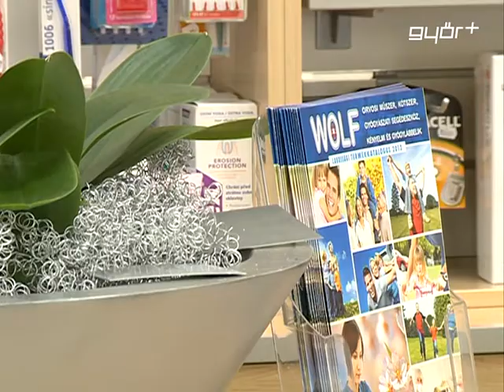Megújuló homlokzatok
Győr belvárosának arculatához szorosan hozzátaroznak az ott található kereskedelmi egységek portáljai. Az utóbbi hónapokban több kiadó üzlethelyiség is gazdára talált, és egyre több homlokzat öltözött új köntösbe. Ezek közül látványosan megváltozott a Kazinczy utca egyik épületének külleme, ahol a Wolf Orvosi Műszereket Forgalmazó Kft. bemutatóterme lelt otthonra. A portálok megújítását az ingatlanokat kezelő Győr-Szol Zrt. pályázat kiírásával támogatja, ezzel segítve a belváros szépítését, az üzleti forgalom fellendítését.